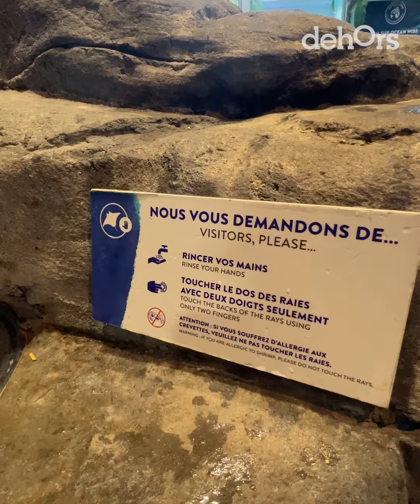Une blind date impressionnante à l'Aquarium du Québec | Tous les goûts sont dans la nature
Sara et Dany apprennent à se connaître sous le regard attentif des renards arctiques, ours polaires, anémones et poissons de toutes sortes de l'Aquarium du Québec. La flamme saura-t-elle naître entre eux, même sous l'eau?

Contenu présenté par la Sépaq.